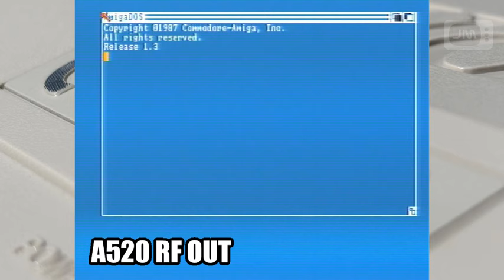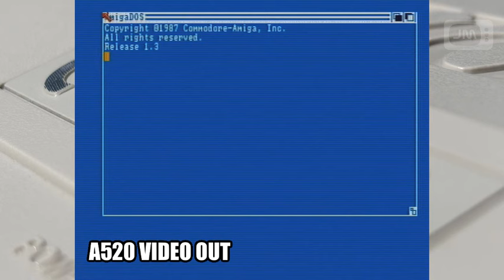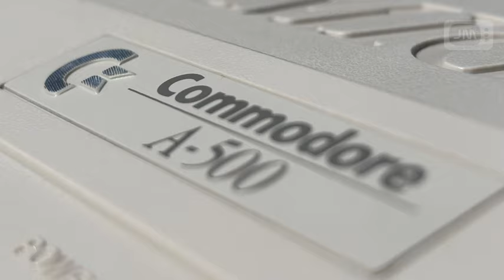Amiga A520 TV Modulator (RF out/ Video out) Wirklich so grottig?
Der A520 bietet zwei Bildsignale: RF out und Video out, letzteres funktioniert zuverlässig an gängigen Fernsehgeräten mit AV in. Aber: taugt das was? Review